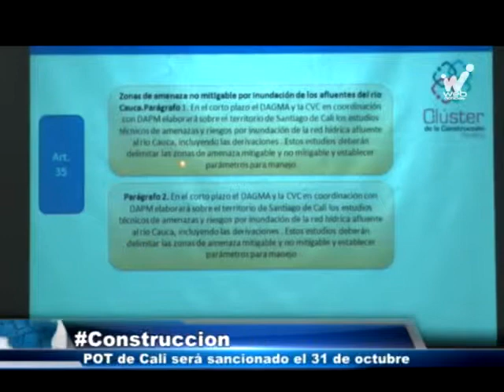Falta de estudios en el POT perjudicaría la construcción en Cali